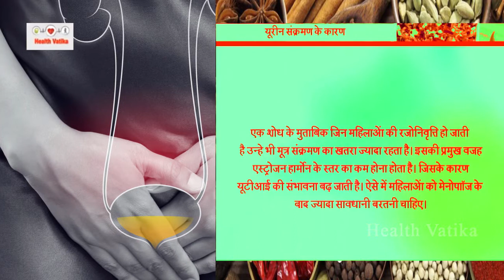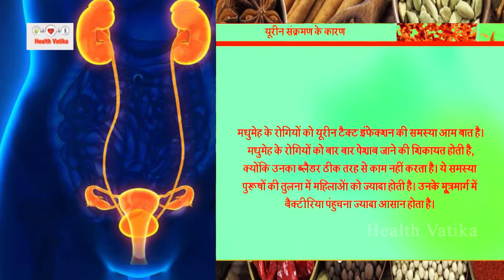ऐसे लोगों में बार बार होता है यूरीन संक्रमण || Urine Infection Problem || Health Vatika